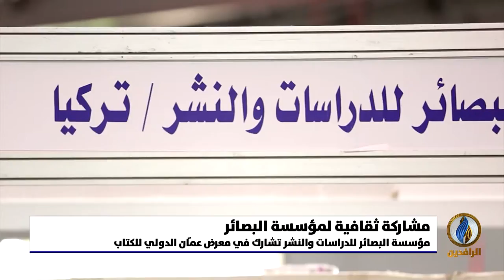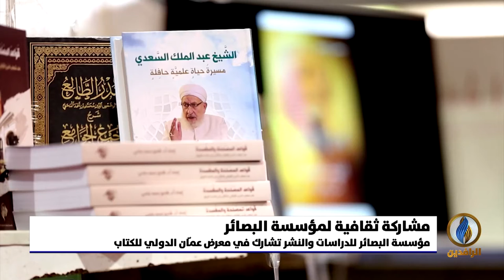تقرير | مؤسسة البصائر للدراسات والنشر تشارك في معرض عمّان الدولي للكتاب